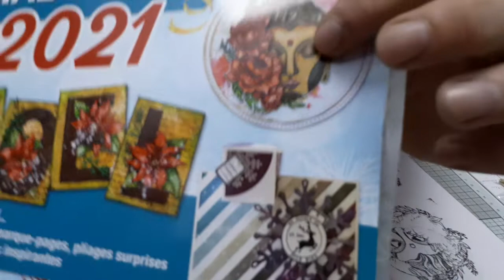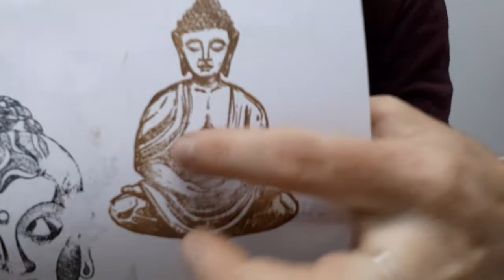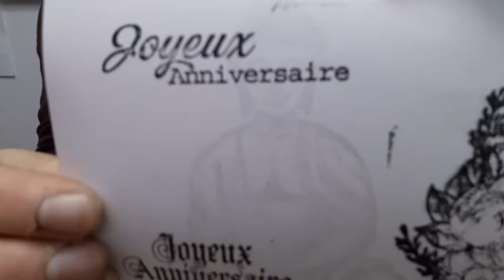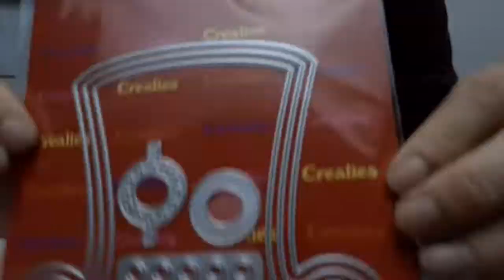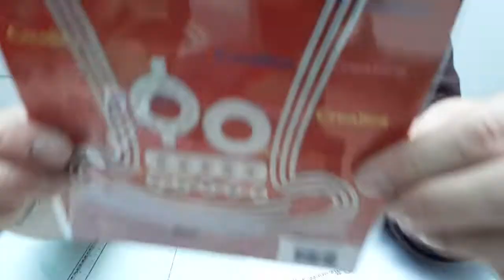Haul la compagnie des elfes.,amazone et ali express 😀